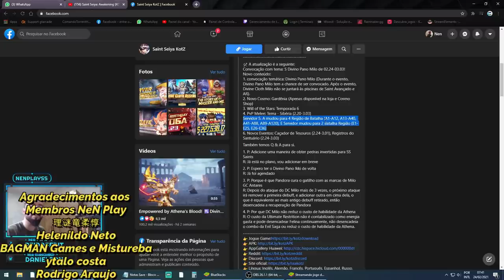Caça ao Tesouro, Vontade Estelar Atualizada, Cosmo N. + - Novidades da Semana Saint Seiya Awakening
gtarcadecreatorteam nenplay saintseiyaawakening Confira o que chegou na atualização desta semana, eventos, cosmo novo e atualização da vontade estelar.